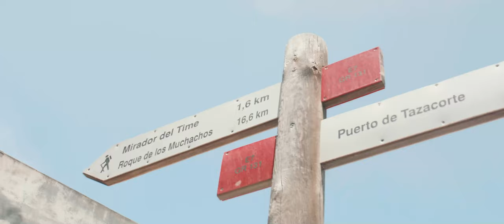Scuba Diving on La Palma, the new Lava Underwater world of Europe.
Recently a new piece of lava land has been created during the latest volcano eruption on La Palma. This new Lava delta (or in spanish "La Fajana") brings a new underwater world with lavatubes, arches, tunnels and a stunning lava landscape. Join us to explore this new world!